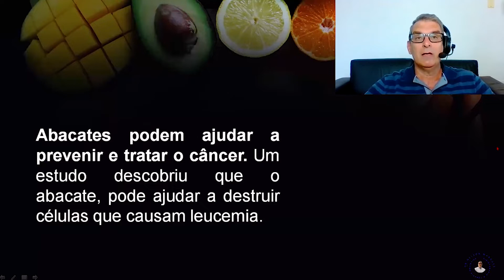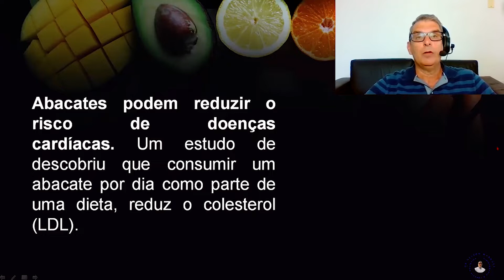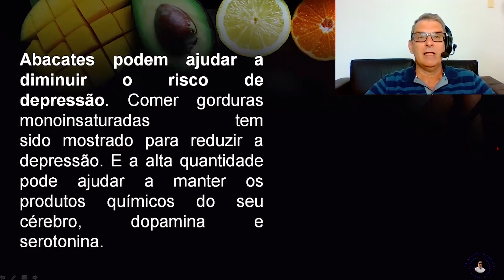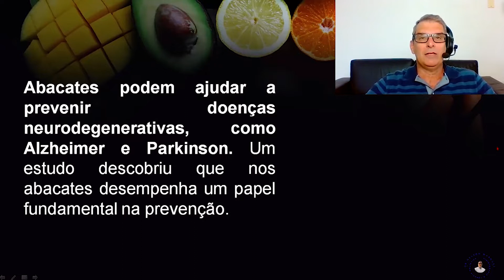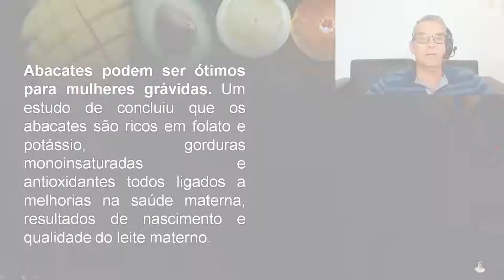Abacate Gordura Saudável - Dr. Prof. Nelson Marques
Nutritivos, versáteis e deliciosos, os abacates tornaram-se um grampo de cozinha em muitas casas ao redor do mundo.
Enquanto algumas pessoas se referem aos abacates como frutas e algumas pessoas dizem que são vegetais, os abacates (Persea americana) são na verdade considerados frutos. Eles são membros da família de plantas Lauraceae, que também inclui a árvore de canela.